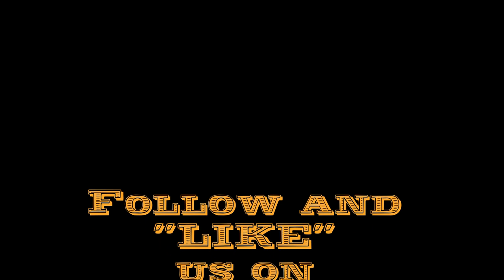51st Anniversary - JW & Momma celebrate 51 years of marriage. - Homesteading-Traditional Bowhunting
JW & Momma Stevens celebrate 51 years of marriage.